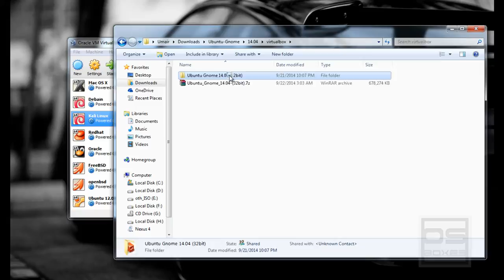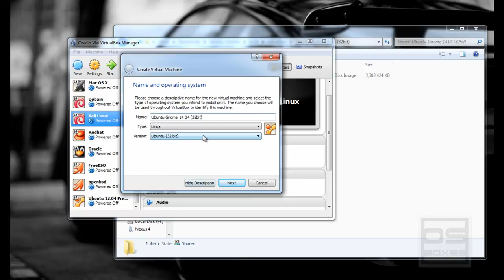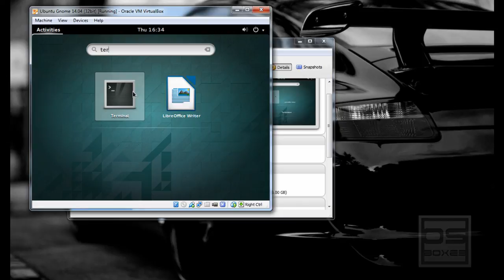How to attach VDI image to VirtualBox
This video is for beginners who don't know how to attach VDI images to the VirtualBox. and run secondary OS on your primary operating system.